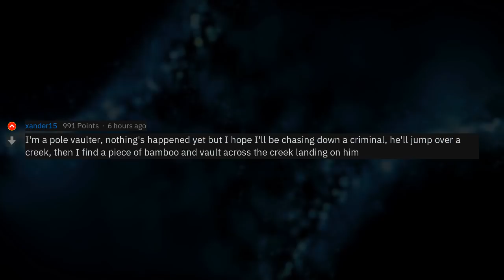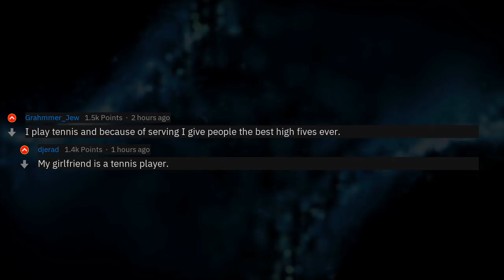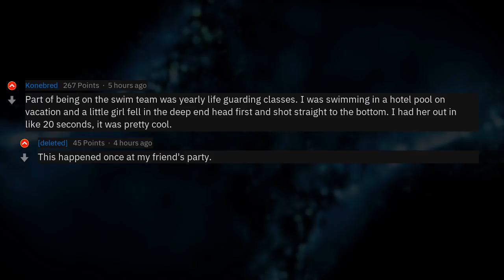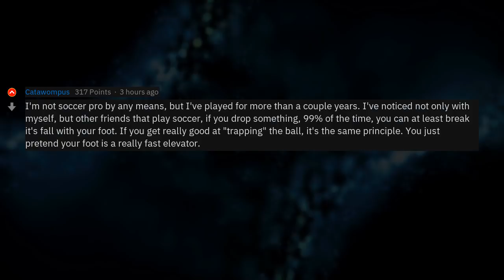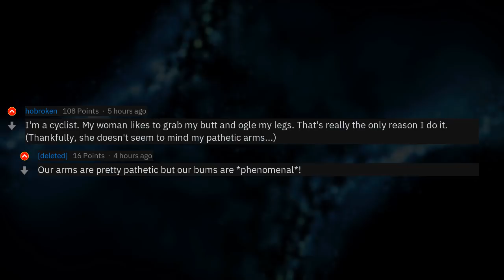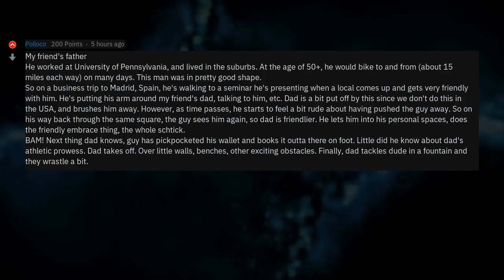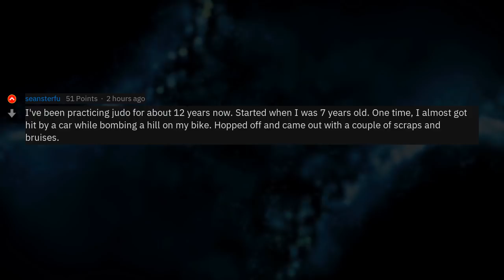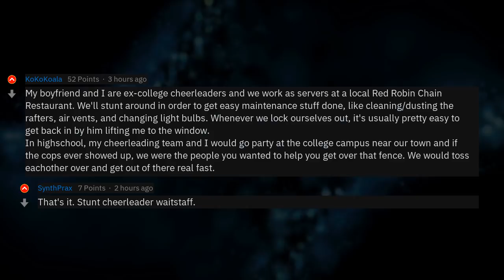Athletes, Do You Use Your Skills In Everyday Life?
▶ Fresh AskReddit Stories: Athletes of Reddit, how have you used your carefully honed skills in day to day life? Any sprinters who've chased down a mugger? Swimmers who've escaped from sinking ships? Table tennis players who fear no flies? 🔥 2nd channel with exclusive Reddit stories!